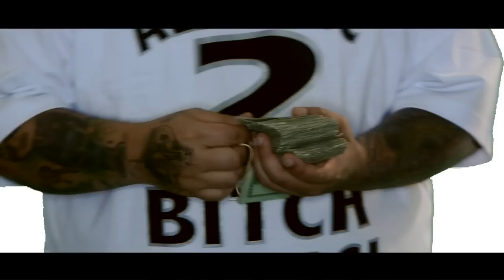LIFE - Like I Do .. Produced by Gabe Parker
LIFE - Like I Do .. Produced By: Gabe Parker .. CorpusChrist Guddaville Music